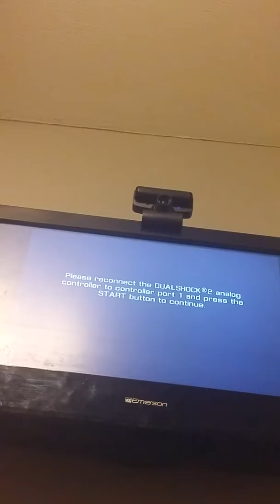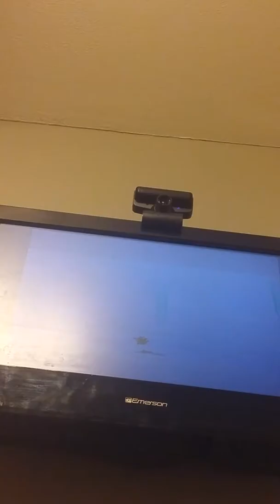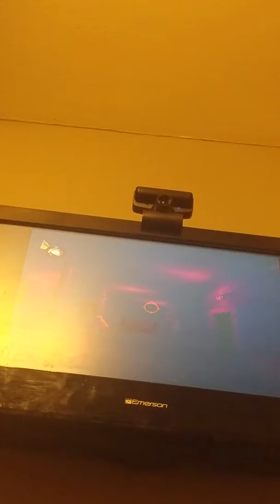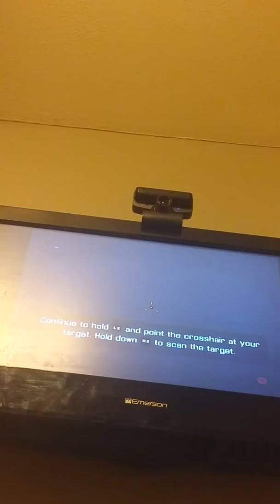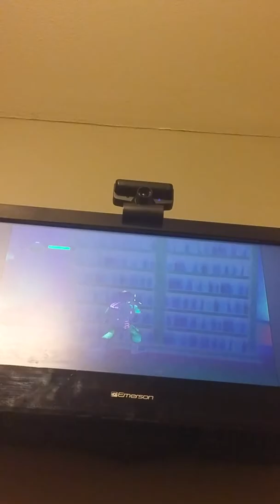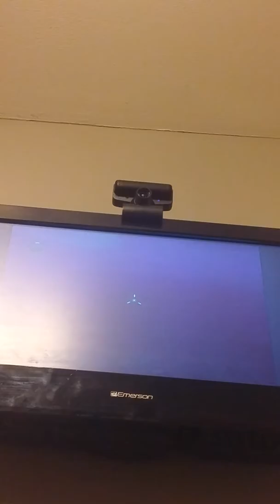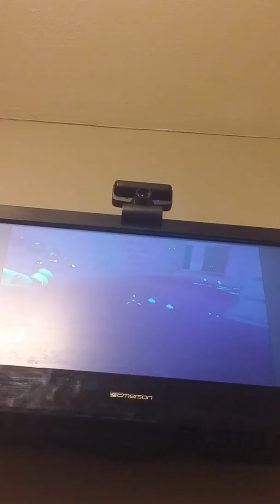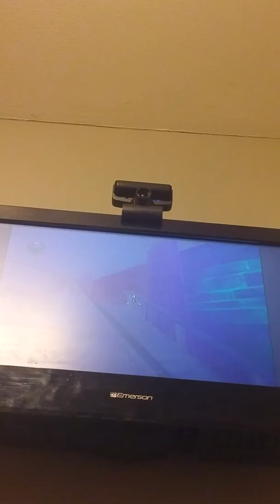Ghostbusters is back part 5 I got stuck in a library with the grey lady